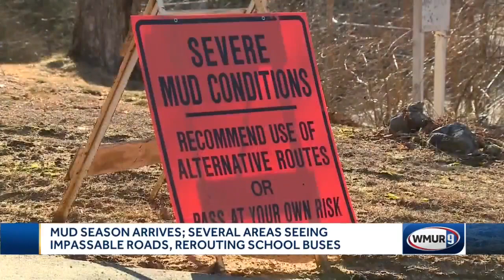School buses rerouted in some towns because of mud season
For those who live on dirt roads, it's something they have to deal with every year, but some said this year's mud season seems rougher than normal.